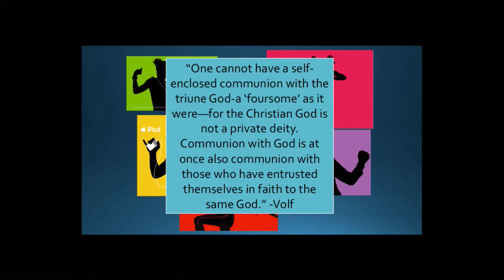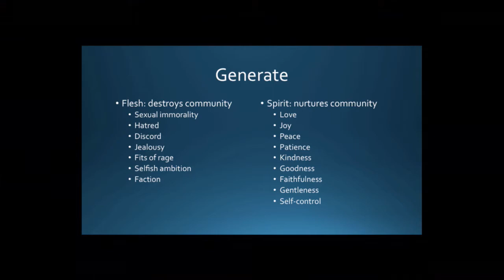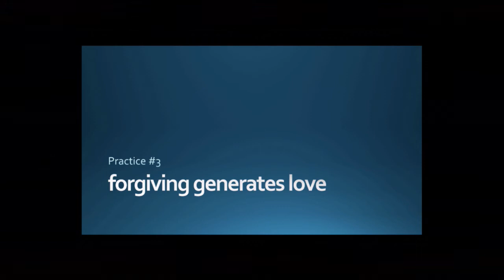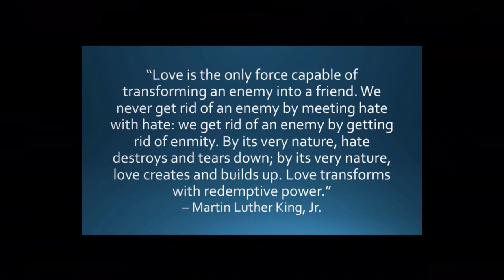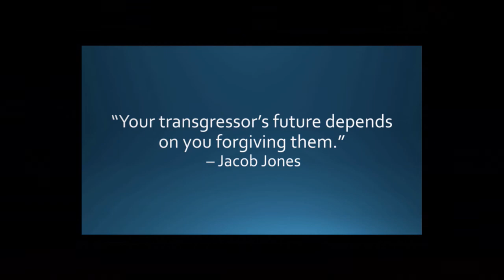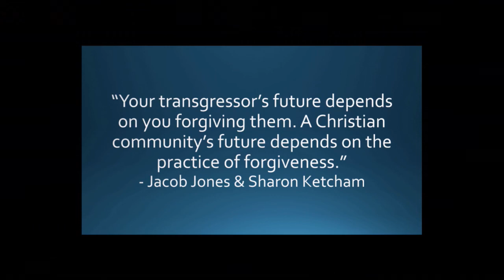Last Lecture 2017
Sharon Ketcham, Associate Professor of Theology and Christian Ministries - Gordon College Convocation - Friday April 28, 2017